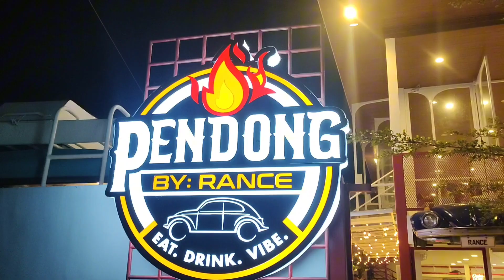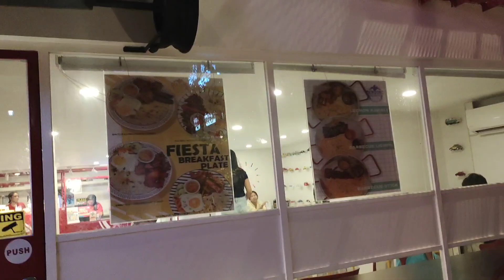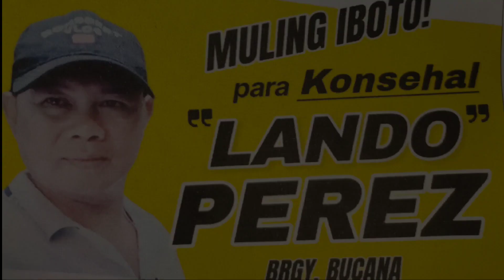ELECTION DAY at BARANGAY BUCANA